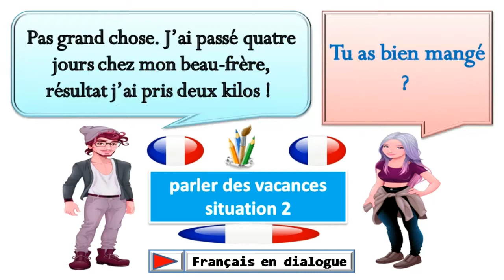Dialogue en français n°680